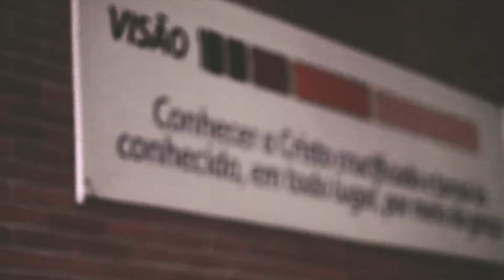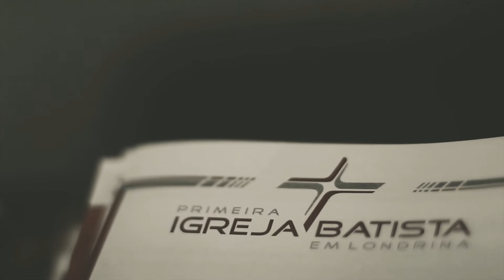PRIMEIRA IGREJA BATISTA EM LONDRINA - INSCREVA-SE!